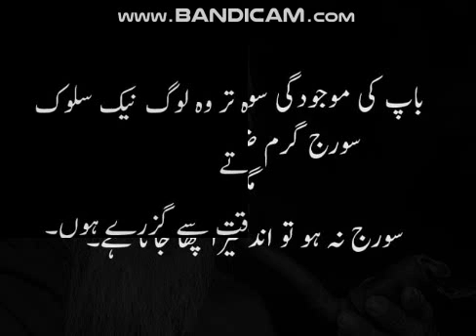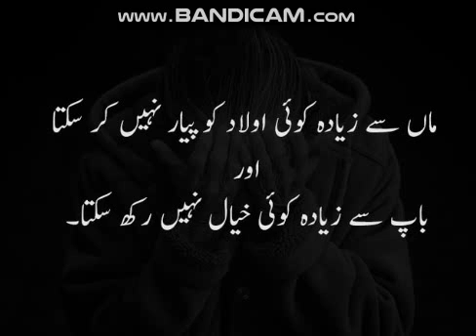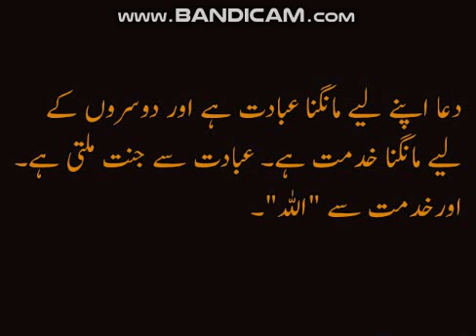aqwal e zareen | Ramzan Mubarak